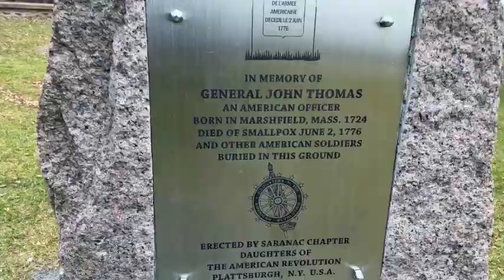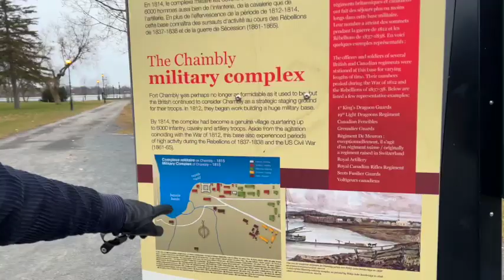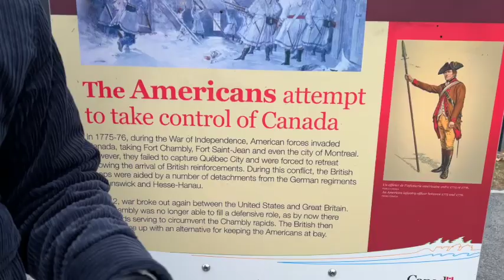Fort Chambly Quebec canada 🇨🇦 | Beautiful town near Montreal | vlog part 1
This vlog is all about a small, beautiful, cozy and HISTORIC town - Chambly, Quebec. It is about 40 minutes from Montreal. A town where you can spend the day looking at the architectural murals and exploring the history of Quebec.
Fun Fact: Quebec was earlier known as New France.